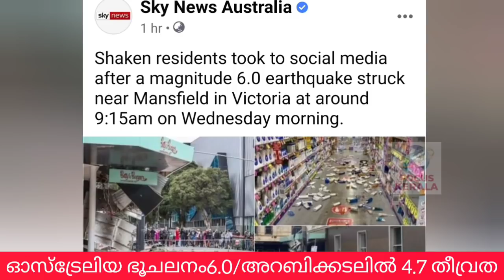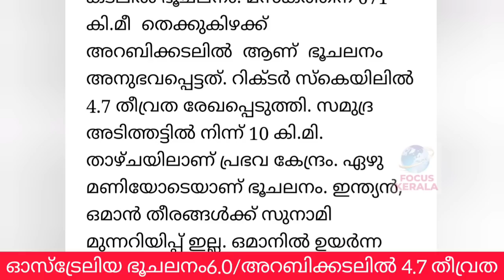ഭൂചലനം അറബിക്കടലിലും ഓസ്‌ട്രേലിയയിലും| earthquake australia kerala news|kerala weather update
Australia earthquake
"A magnitude 6.0 Earthquake has occurred with an epicentre near Mansfield in Victoria," the tweet from VICSES News read, calling on citizens to "please be patient as lines may be busy."
Videos on social media showed at least one building suffered some minor damage and power lines disrupted in the central business district of Melbourne, Australia's second largest city, where some people could be seen on the streets following the quake.
Melbourne residents described their shock and surprise as houses across the city began to shake, in a city which has not had an earthquake of a similar size in decades. There have been no reports of injuries so far.
Kerala Rain
kerala rain news today |madya pradesh flood

weatheringwithyouhindi dubbed
24
keralaweatherupdate globalmedia quiz and talms solutions open out we can media media one ms media quiz corner manorama news live manorama news latest news and updates latest news breaking news whether update rain news kerala kerala latest rain news media one live kairali news live marunadan malayalali malayala manorama info corner global mediaഭൂകമ്പം വരുന്നു | മിന്നൽ Wo | Latest News in malayalam | Latest | Breaking News |Global Media Kerala Weather Updates - In Kerala, the 3 major
FOCUS INFO MEDIA
FOCUS POINT
FOCUS INFO MEDIA
FOCUS POINT